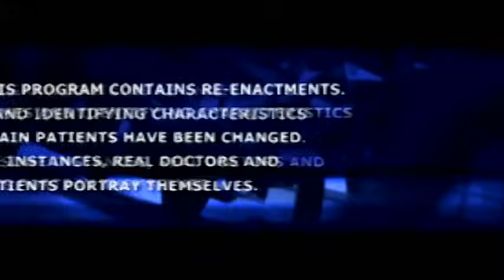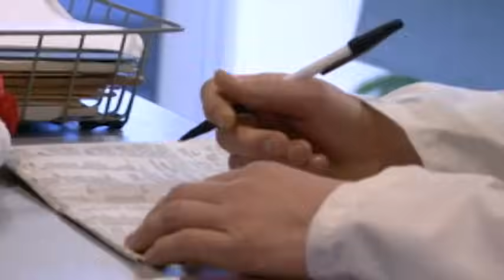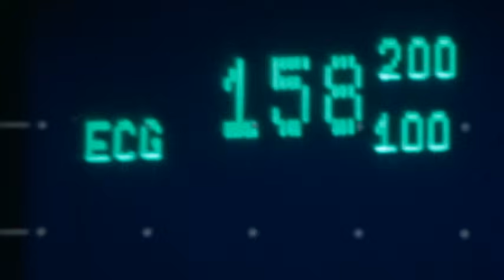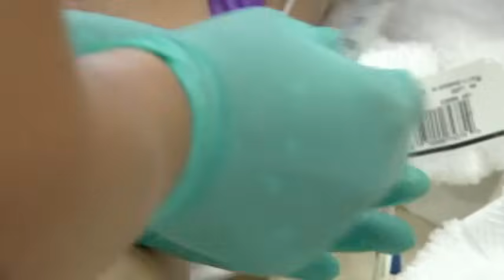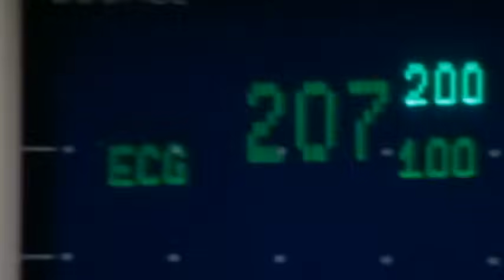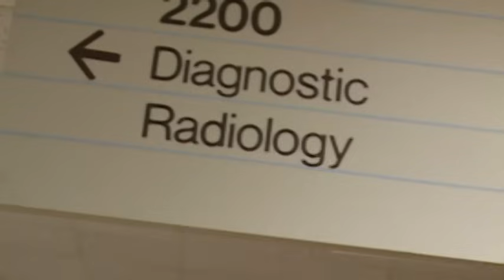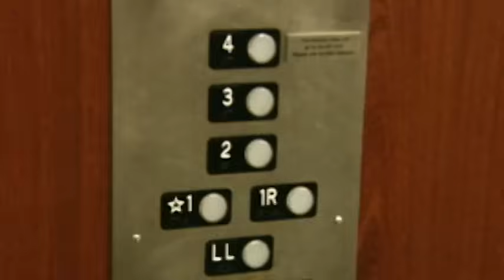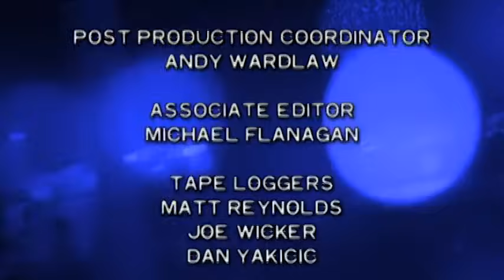Untold Stories of the ER - Season 2, Episode 1 - No Time to Think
A circus performer is bitten by a poisonous snake, a baby is delivered in a car park and more.